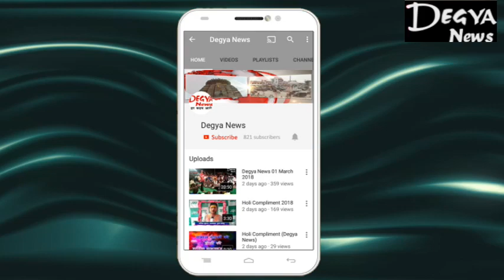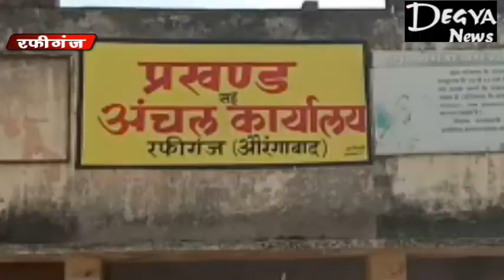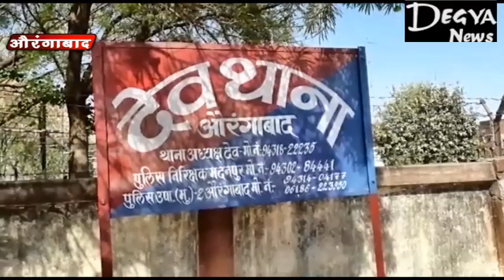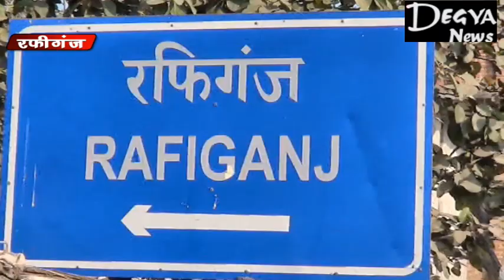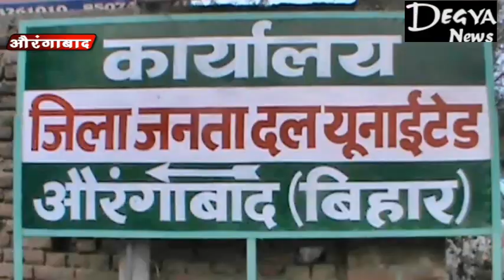Degya News 25 September 2018